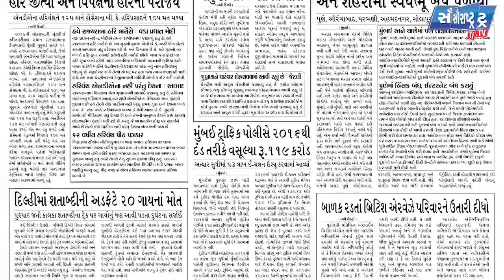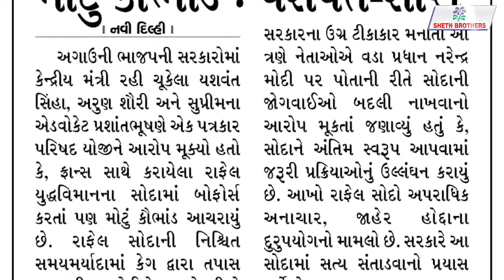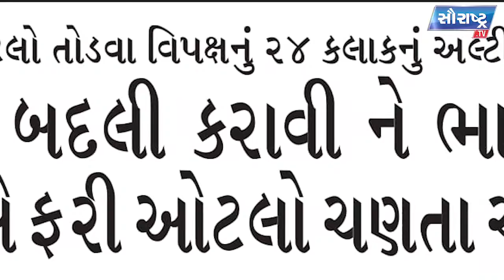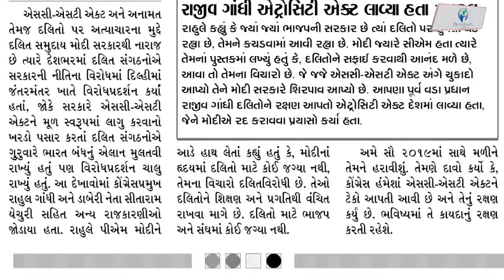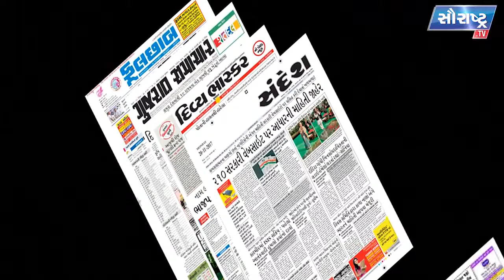આજ ના અખબાર - ૧૦ ઓગસ્ટ